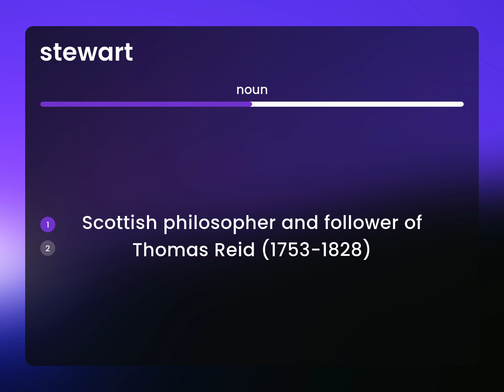Stewart • definition of STEWART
What is STEWART?